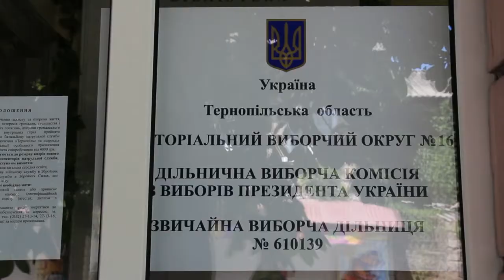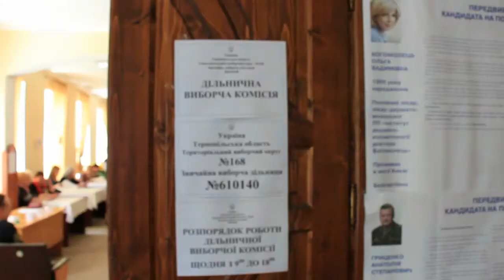Вибори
Фрагменти виборів на виборчих дільницях міста Бучача.